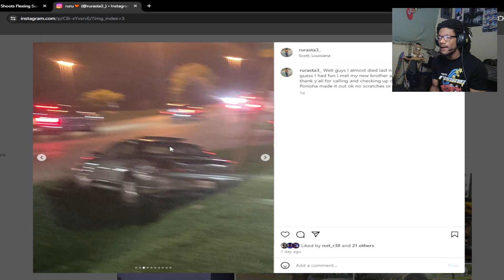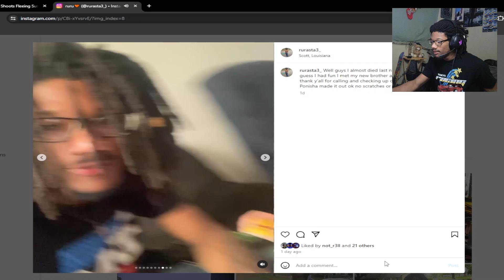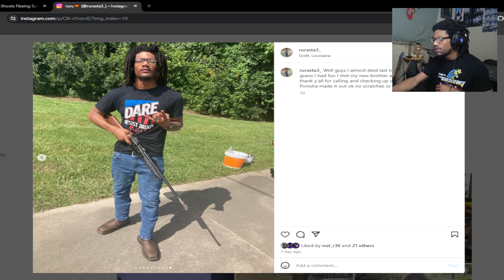How I almost died....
video source: me